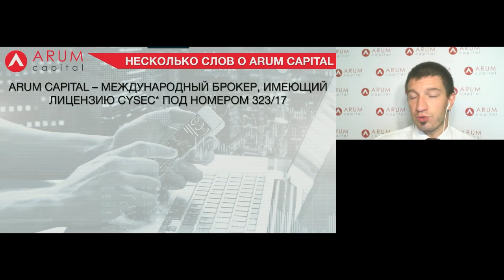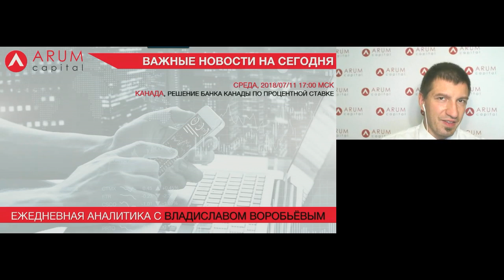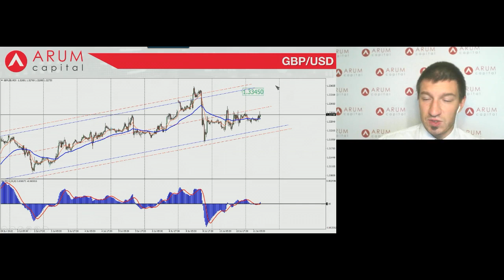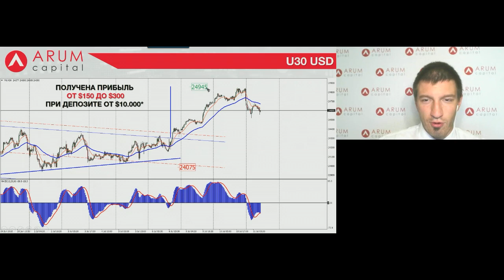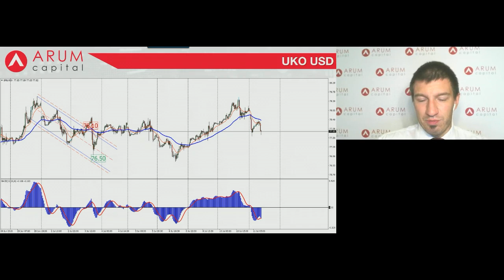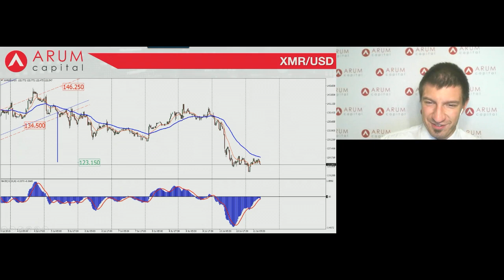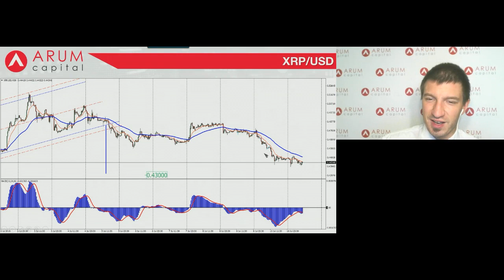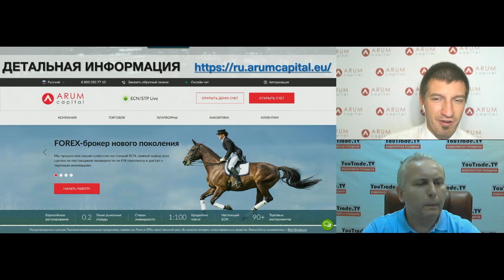Владислав Воробьев. Обзор рынков Arum Capital 11 июля 2018 г.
Передача "Владислав Воробьев. Обзор рынков Arum Capital" на интерстриме YouTrade.TV 11 июля 2018 г. - Командная битва трейдеров за Кубок YouTrade.TV "Золотой мяч 2018".